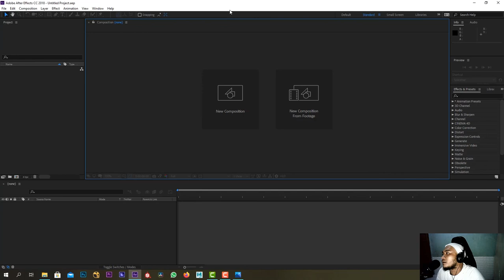Tutorial Interface After Effects